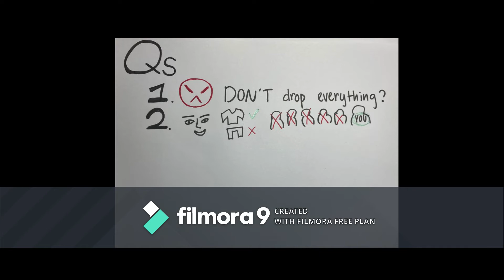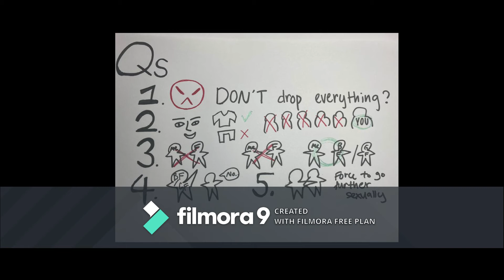Unhealthy Relationships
Health and Fitness Unit (Stress)

Grade 9 students learned about ‘stress’ in their health and fitness unit. After learning about the basic concepts of factors that affect stress, long-term effects, coping mechanisms, physical signs, and the emotions/feelings associated with it, they were assigned an article dealing with a particular type of stress. Exploring the topic in detail, they were to read and summarize the points and then create a way to present the information in their own unique way.